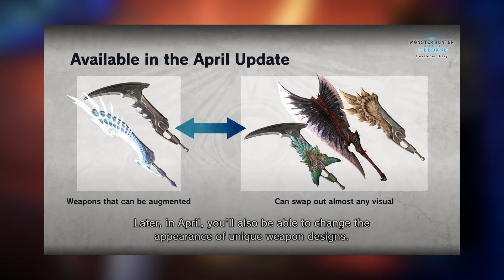Iceborne Needs more JOKE Weapons - Monster Hunter World Iceborne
To the quirky, the mundane, to just downright weird, if there's one thing that Capcom does best in the Monster Hunter series, it has to be joke weapons! Today we look into why Iceborne could actually use more joke weapons in comparison to previous generation games!